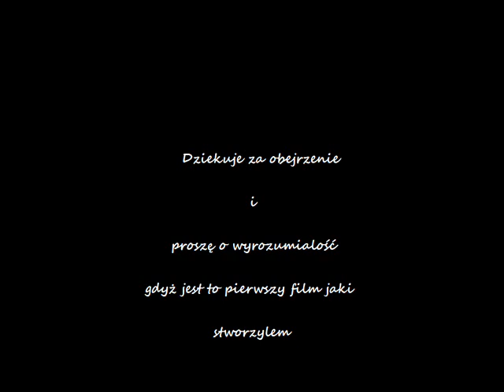GROBY PAŃSKIE A.D 2013 Kalisz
Zdjęcie pochodza zarówno z Kaliskich jak i Nowo Skalmierzyckich kościołów rzymsko-katolickich (diecezja kaliska)